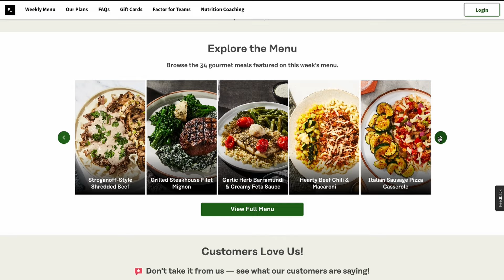Making Millions off Flipping Cars and AI Revolution I Jared Wheeler DSH #359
Jared Wheeler comes on the show to talk about cars and making millions.

TIMESTAMPS:
TLDR: Flipping cars for profit requires innovation, a focus on high turnover, and a shift towards affordable cars, while also emphasizing the importance of collaboration and creating a better consumer experience in the industry.

00:00 🚗 Flipping cars for profit requires capital, Jared Wheeler started with $30,000, bought and flipped cars to become the largest independent dealer in southern Utah, and was successful by being innovative and focusing on backend products.
05:00 🚗 Selling cars through digital and old school methods, including online and out of state, with a focus on maintaining a 45-day inventory turnover.
08:52 🚗 Car dealers are facing struggles with online car retailing, flipping luxury cars can be profitable but comes with high risk and sudden market changes.
12:50 🚗 Avoid certain car brands, trade defective cars, and Tesla's unique market approach.
15:28 🚗 Electric cars are becoming more affordable, causing devaluation of used inventory, and the speaker is working on a tech company to create an online car shopping platform similar to Carvana.
20:04 💰 Flipping cars for profit by focusing on high turnover, shifting to affordable cars, and utilizing market downturns to buy and sell, while also discussing the benefits of starting an LLC in Montana for registering and paying sales tax.
23:28 💰 Flipping expensive cars can be profitable due to tax benefits, but it involves a lot of work, and investing in luxury cars and tech is key to success in the industry.
27:24 🚗 Industry mindset needs to shift to collaboration, flipping cars for profit has thin margins, dealerships should focus on creating a better consumer experience and facilitating competition between dealers and banks for better deals.

Digital Social Hour works with participants in sponsored media and stays compliant with Federal Communications Commission (FCC) regulations regarding sponsored media.